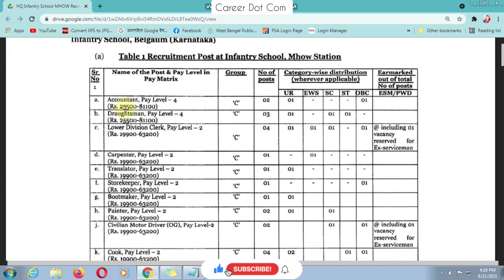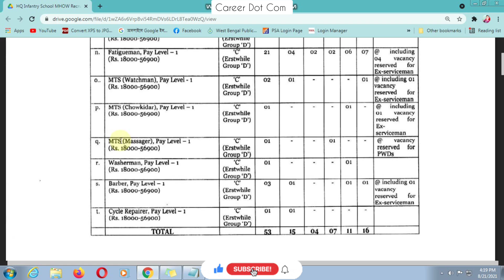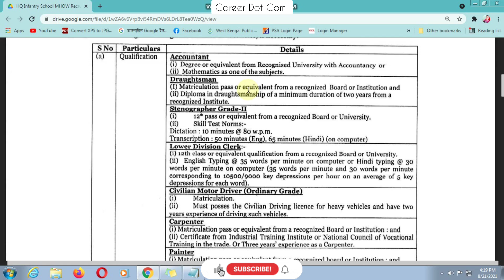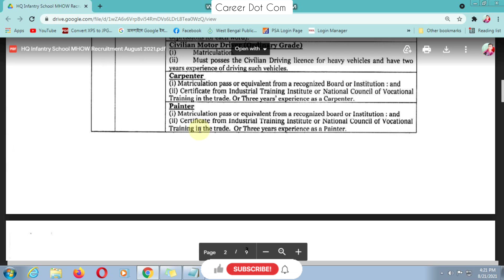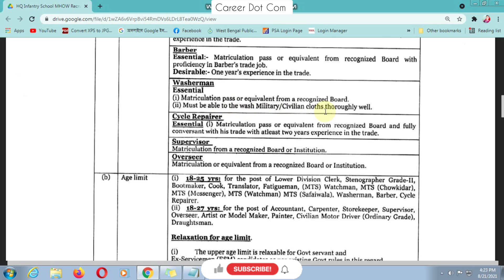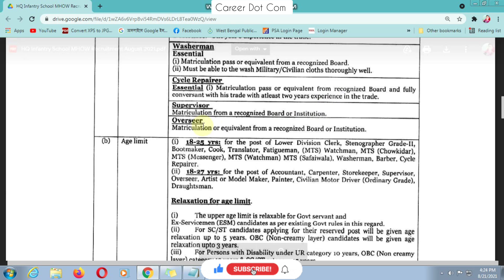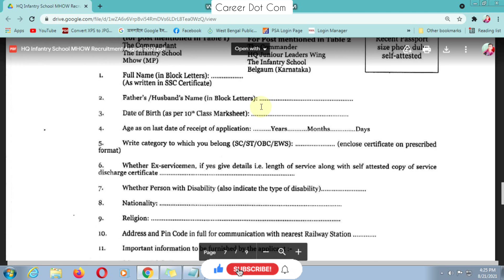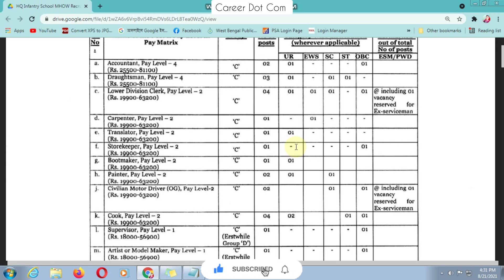মাধ্যমিক ও উচ্চমাধ্যমিক পাশে প্রচুর কর্মী নিয়োগ | Supervisor | Lower Division Clerk | Offline Mode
WBP & KP পরীক্ষার বই সমুহ লিঙ্ক নিচে দেওয়া হয়েছে, দেখুন এবং পছন্দ হলে book করে দিন 👇👇👇